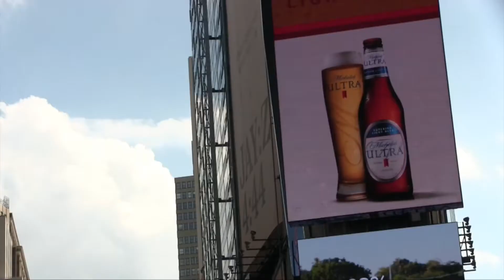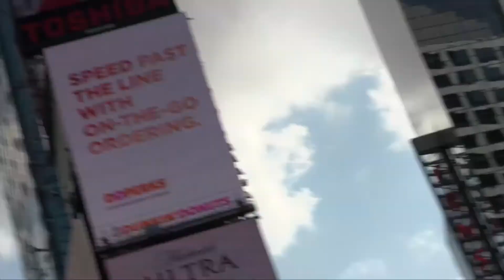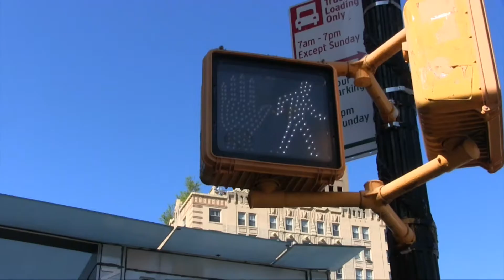LIVING IN THE CITY 7 - VIDEO EDITS (NYC)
Hello every 7th Video edit already, which I do enjoy these quite a lot so there will be more of these as can continue with the projects I have set out to make, Don't worry there will different content video edit so enjoy.